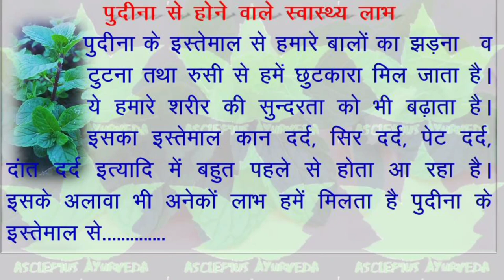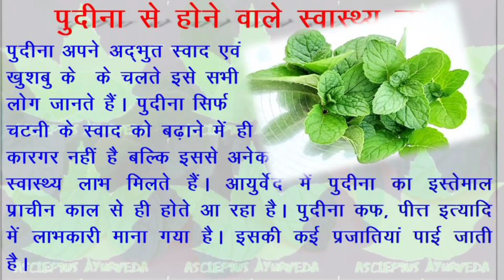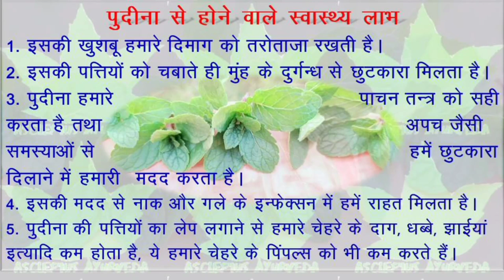Benefits of Mint | पुदीना से होने वाले स्वास्थ्य लाभ। इसका पेस्ट चेहरे पर लगाने से कई लाभ।